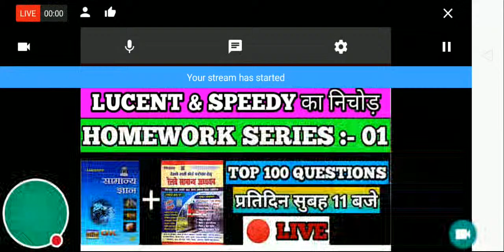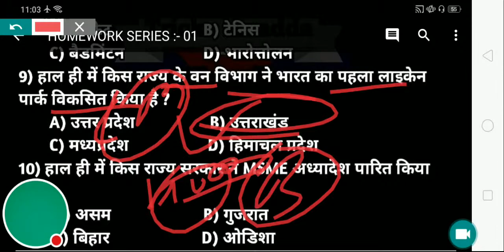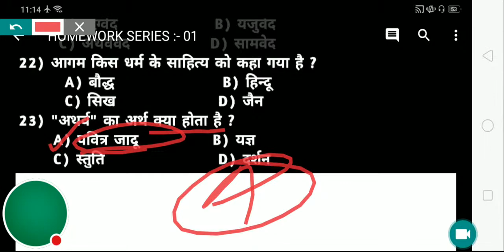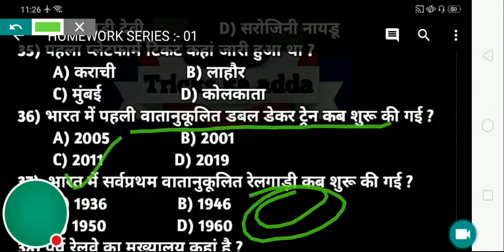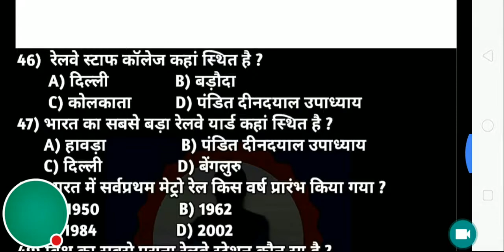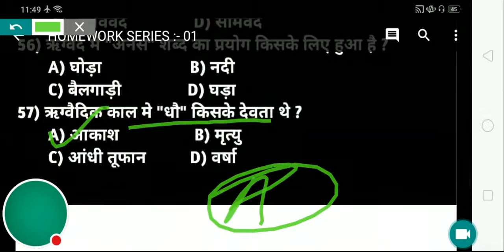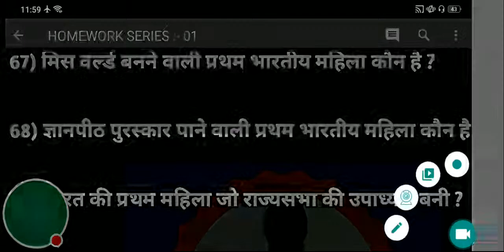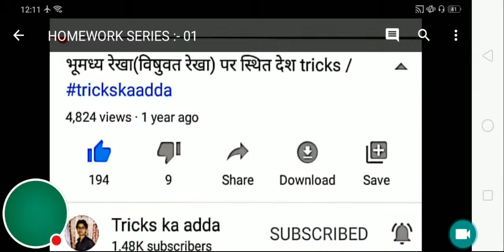11:00 AM 🔴Live GK/GS/CURRENT For :- NTPC/SSC/LDC/MTS/UDC/GD